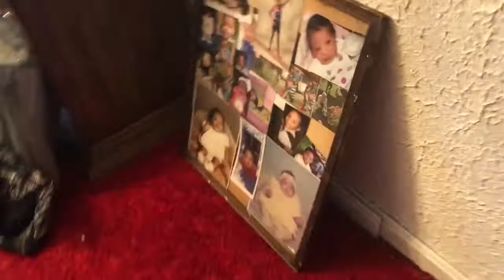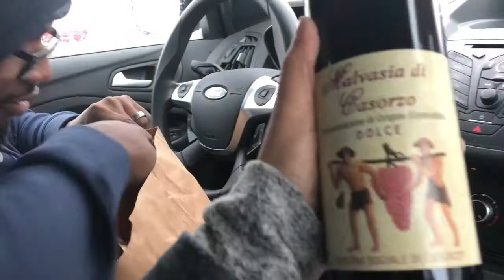Stephmas Day 14/15: Maybe a White Christmas??!!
Hey guys todays video is just me doing my usual on my off day and then comes more SNOW! Totally ruined all my plans for the day but nonetheless it was a great day.

xoxo
Steph